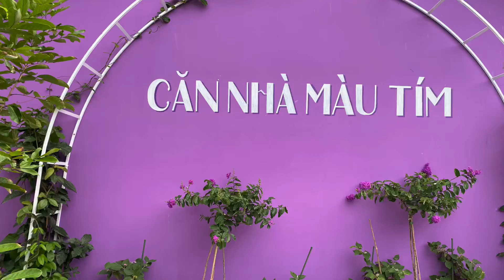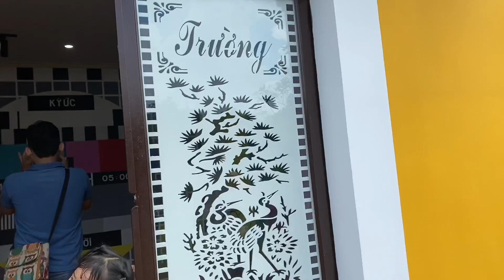Vi vu cần thơ- Căn nhà màu tím cần thơ